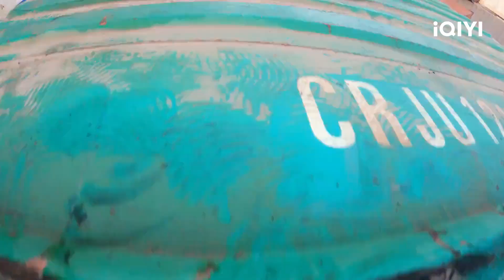天降救星！漫宁被抢劫星呈出现实力护妻！| 对我而言危险的他 EP16 My Lethal Man | 李墨之 樊治欣 | 爱奇艺华语剧场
活动时间：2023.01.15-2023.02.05；参与方式：点击 🎥选择你喜爱的古装角色创作手绘作品🎥并在活动期内投稿至邮箱： ✏桃桃会在活动结束后公布“最佳手绘”中奖名单~每一位入选的小伙伴都有机会上榜桃厂古装画展哦！🎁🎁🎁 更多精品内容与优质体验尽在iQIYI！下载iQIYI APP 或登录

该剧讲述了围绕严星呈（樊治欣饰）与沈漫宁（李墨之饰）为破多年悬案，寻求真相共同经历一段奇异且温暖的动人故事。而沈漫宁的好友饶美娜（李欣燃饰），随时走在吃瓜前线，比起学习，追剧追番才是她最认真的事；同时，她也是一个灵动有趣的小学渣，嗑糖技能满点。